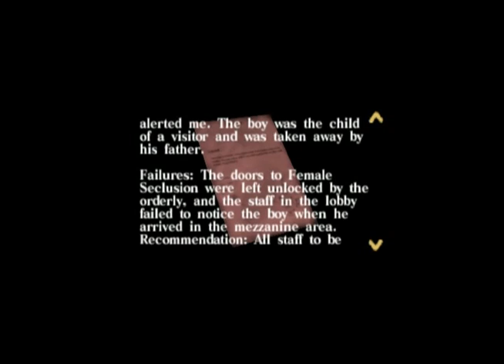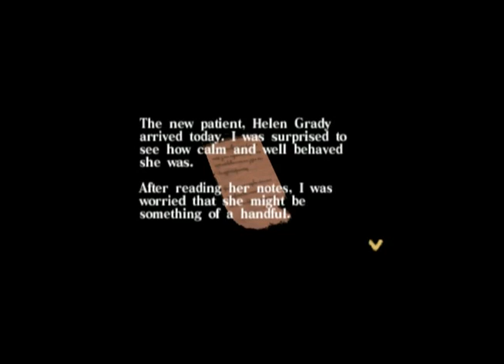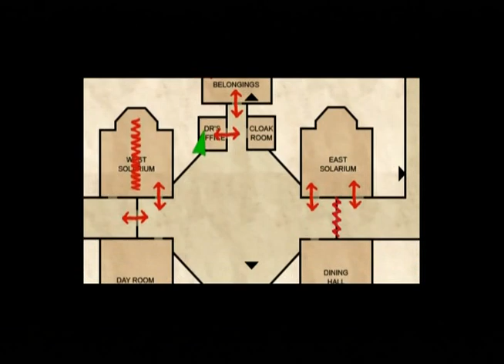[PSP] Silent Hill Origins - Playthrough #7 [HQ]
Seventh Part of Silent Hill Origins Playthrough for PSP.

Game info:

Silent Hill Origins [PSP/ENG]
Normal Difficulty
First Playthrough